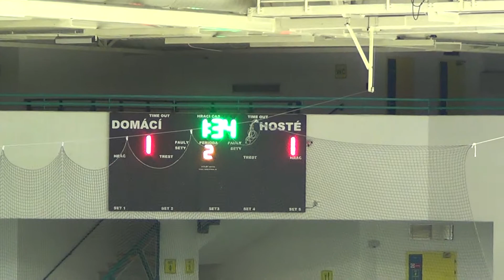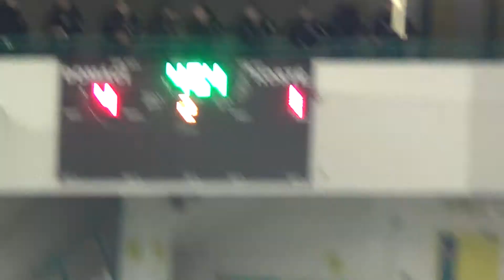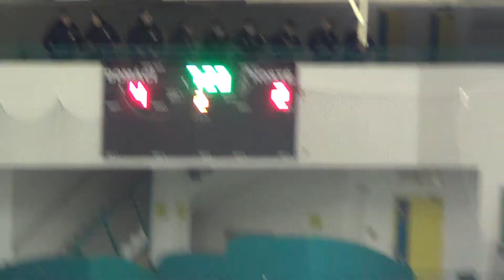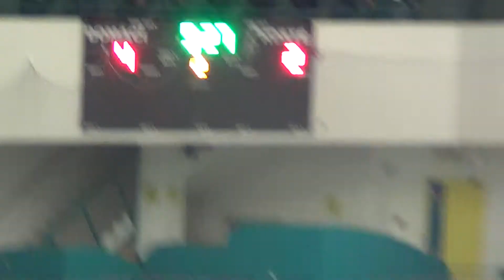2017-11-29: Poruba vs. Drtiči 5:2 (2. liga, 2017-18) 2. třetina (1. část)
Skóre zápasu dvou nejlepších týmů moravské divize druhé ligy otevřel v polovině první třetiny Dominik Matula a Drtiči vedení udrželi až do přestávky. Po ní ale přišla pro Jihomoravany černá tříminutovka, během níž se Ostravanům podařilo čtyřikrát rozvlnit síť hodonínské brány. Šanci na bodový zisk vykřesal v polovině utkání Jakub Kadlec, to ale byl poslední gólový zářez Drtičů v tomto zápase. V samotném závěru utkání ještě pojistil výhru Poruby svou třetí trefou v zápase Fojtík.

Autor videa: Jan Dostál